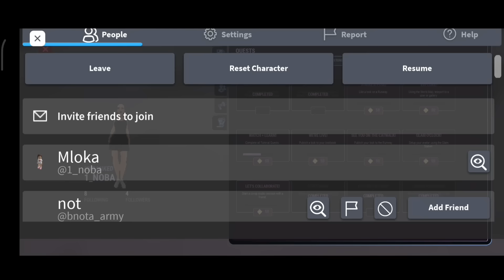احصل على شعر وتي شيرت مجاناً في روبلوكس Get free hair and t-shirts in Roblox#roblox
رابط الماب